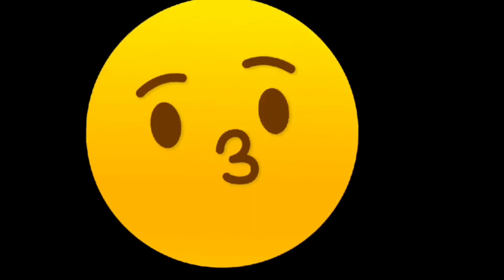Ganito paraan gawin sa patatas at itlog napakadali lang at napakasarap na ulam pa saan ka pa?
Hello guys simpleng ulam na masarap pa at masustansya kahit ang amo ko ng enjoyed at talaga namang pinapak kaya  samahan nyo po ako sa aking simpleng putahe for a day salamat and Gid bless us all